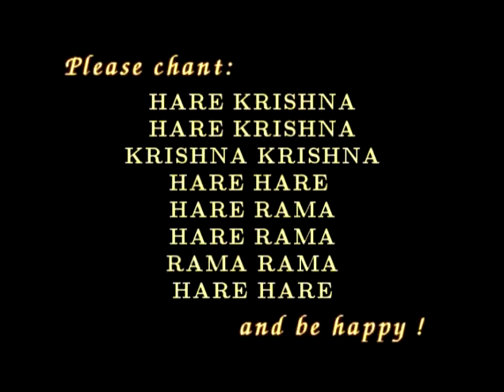ISKCON Kirtans | Vrindavan 9 | Hare Krishna Kirtans | by HG Aindra Prabhu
Feel the bliss of Kirtans by HG Aindra Prabhu directly from Goloka Vrindavan.

Aindra Prabhu is direct disciple of HDG AC Bhaktivedanta Srila Prabhupada
HDG Srila Prabhupada asked him to lead 24 Hours Hare Krishna Kirtan at ISKCON Vrindavan.
He took the instruction by his heart and till the time he was in this earthly planet he continued it.
Till date, Iskcon Vrindavan and Iskcon Mayapur are the only two places where 24 hours kirtans are going on.